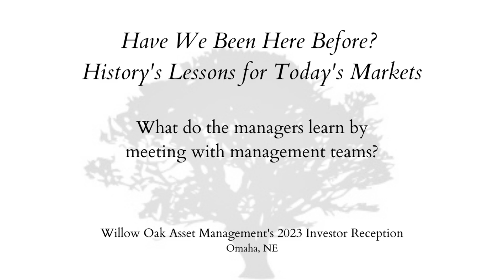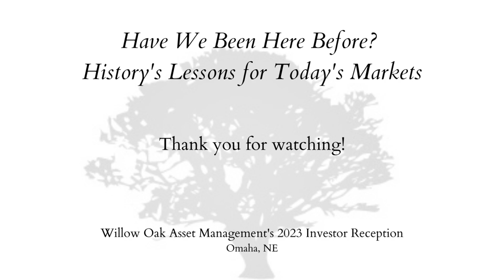What You Learn by Meeting with Management Teams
In this clip from Willow Oak Asset Management's, "Have We Been Here Before? History's Lessons for Today's Markets," moderator Jacob McDonough of McDonough Investments asks Focused Compounding Capital Management's Geoff Gannon and SVN Capital's Shree Viswanathan what they learn by meeting with management teams.